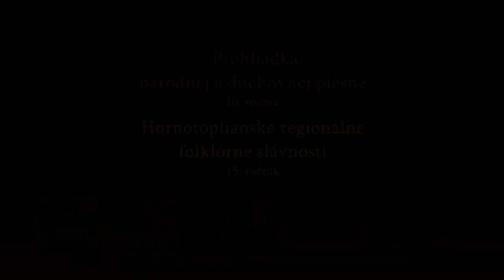Festival Sveržov 2022, Žiaci ZŠ Sveržov, Phirav mange, autor piesne Ján Cína, Videorohaľ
Podujatie - Festival 2022 v obci Sveržov
Žiaci tancovali na pieseň, ktorá je autorská a štúdio Videorohaľ nemá na túto pieseň vysporiadané práva. YouTube nám túto autorskú pieseň zakázalo, a preto sme boli nútení vymeniť pieseň. Ospravedlňujeme sa všetkým účinkujúcim, pretože tanečné kroky nie sú v rytme piesne.